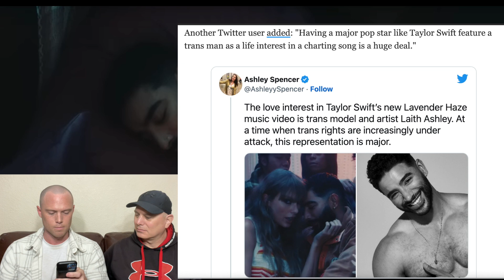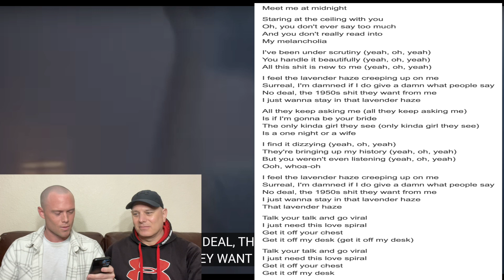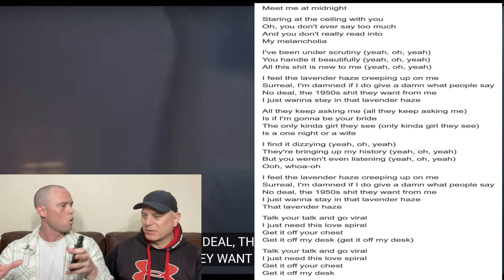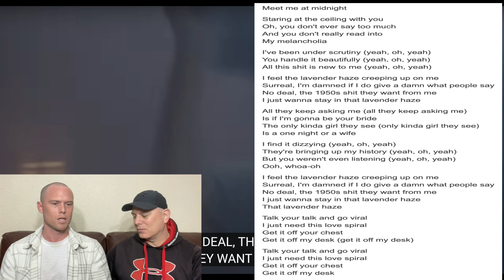Two ROCK Fans REACTION to Lavender Haze by Taylor Swift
Article link for USA Today down below -